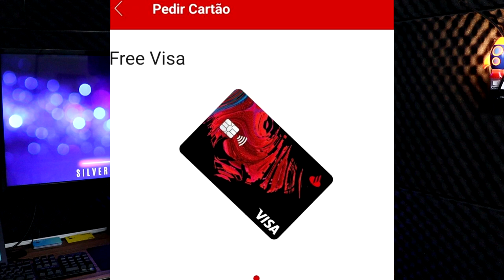Novo Cartão de Crédito Free Santander Liberado Benefícios e Como Solicitar! 🚀💳